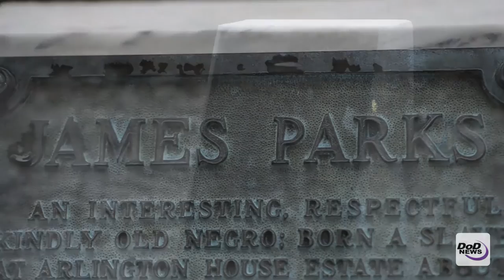History on Hallowed Grounds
DOD News In Focus: History on Hallowed Grounds

The story of the life of James Parks, who was born, lived, died and buried at Arlington National Cemetery.

Video by Petty Officer 2nd Class Lyle Wilkie